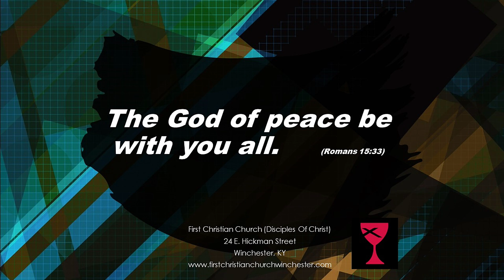Dr. Bill Nesmith Continues Teaching the Letter to the Hebrews, Lesson 6